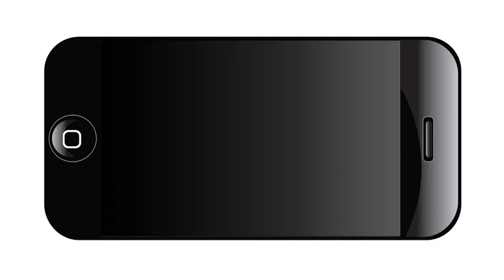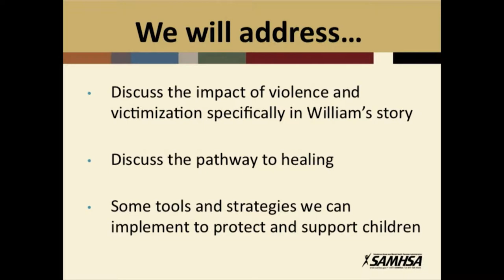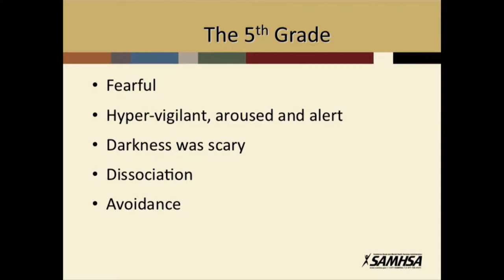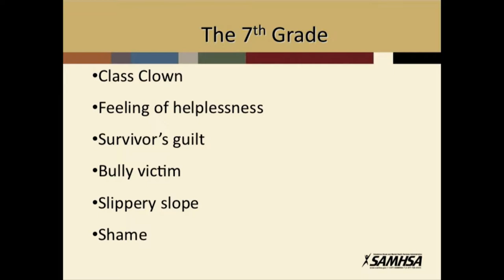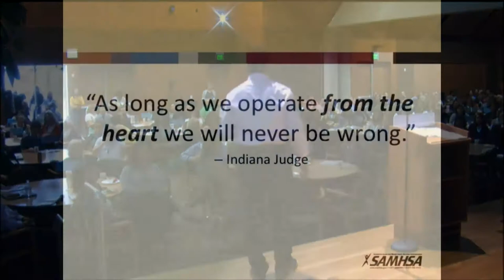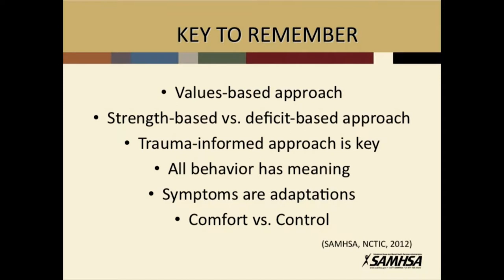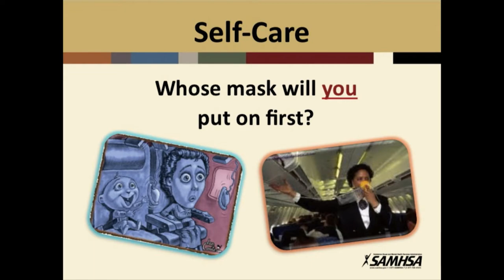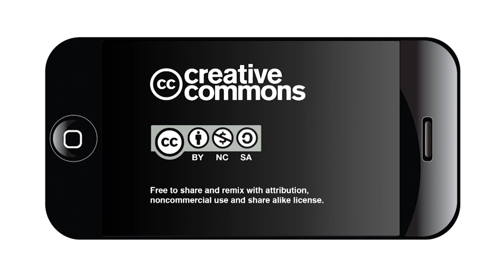Congress on Children - William Kellibrew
The keynote, "Breaking the Cycle," will be presented by William Kellibrew IV, an international advocate for civil, human, women, children and victim's rights. Kellibrew rebuilt his life after childhood traumas that included being raped and being held at gunpoint and forced to witness shootings of and by his family members.